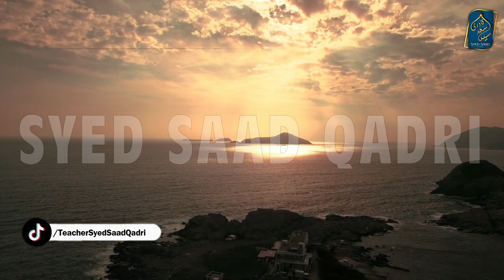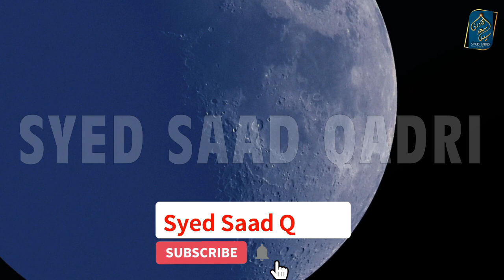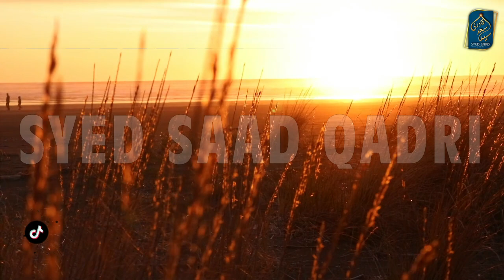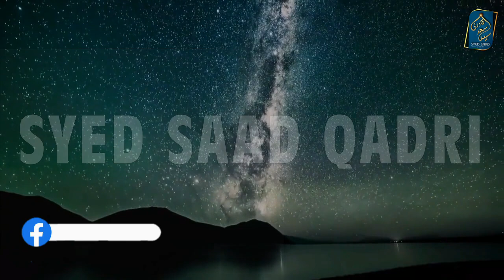Kamboh ki Tareekh Part 11 | Sikandar e Azam aur Kamboj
Kamboh ki Tareekh Part 10 | Kamboj